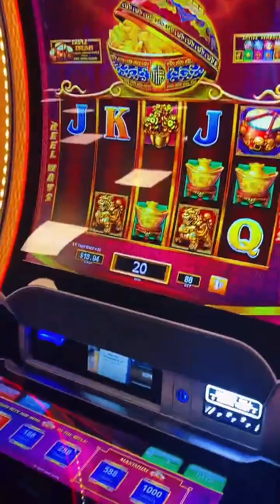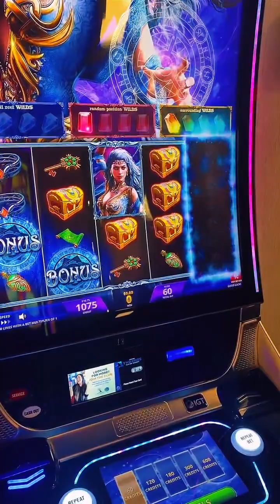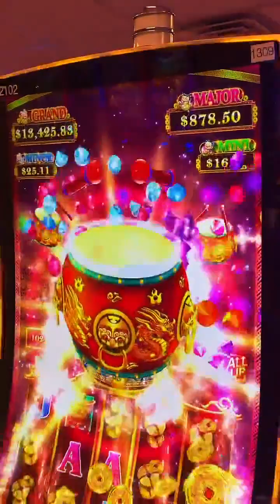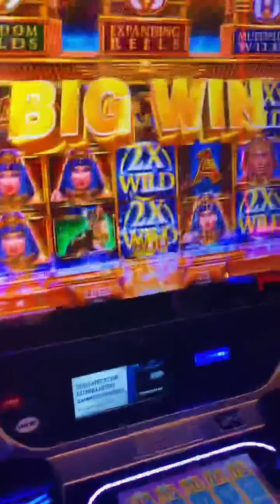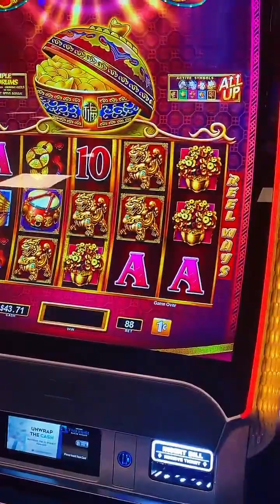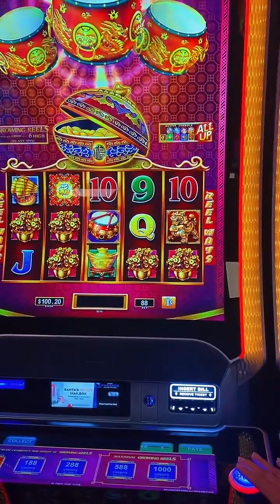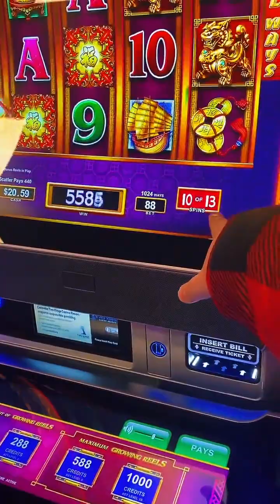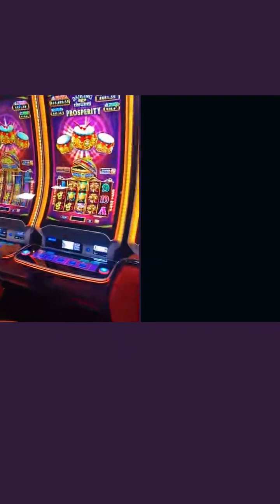Live on TikTok! Family Affair Christmas Eve Slots Actions!